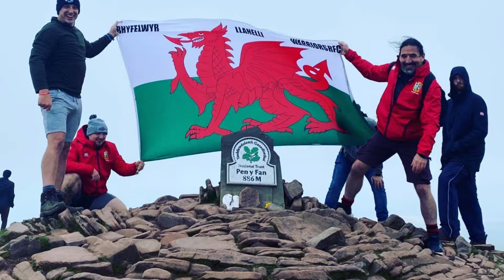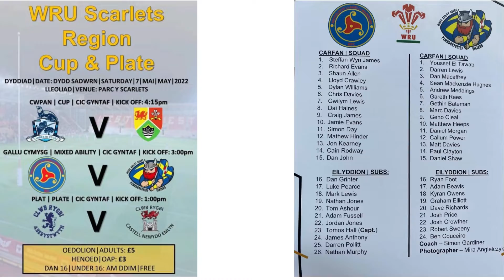Llanelli Warriors 2021/22 season review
A whistle stop review of the Llanelli Warriors 25th season:
The season delayed by Covid, saw the Warriors play 31 fixtures (26 full fixtures and 6 matches in the Mixed Ability Rugby World Tournament).  The year also featured a boot camp, climbing Pen Y Fan and a bike ride.
In Wales the team travelled to Aberaeron in the West and Rodney Parade in the East as well as travelling to London Welsh on tour.  Other venues included Cardiff Arms Park and Stradey Park.  At the World Tournament they qualified in the main cup competition and won 6 of their 7 matches.  Including the world cup they played English, Irish, Argentinian and Italian teams with a record 12 new clubs faced.  They were an integral part of the Mixed Ability Rugby Invitational side, which has already become a prestigious part of the mixed ability community.  5 players have represented the club in the 3 games to date.
There were new club record scores set against 1st Ammanford and then Pantyffynnon.
The club won and retained the Lewi Cup, and secured the Anniversary Cup and the Origin Cup